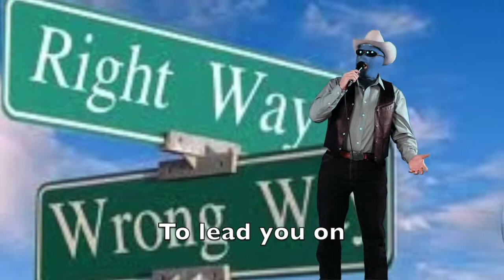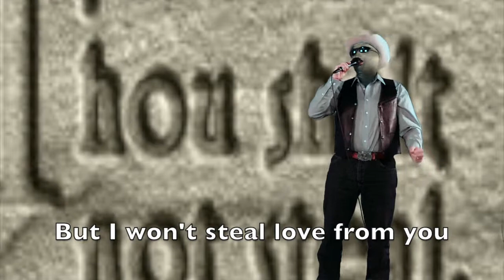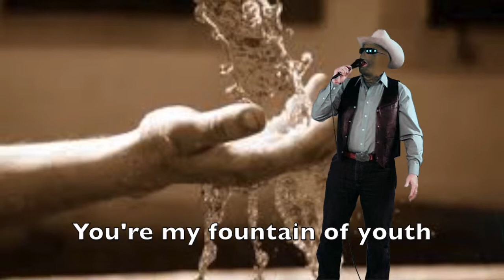I Won't Steal Love From You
This is a song about a man who likes this girl a lot. He believes that she would be intimate with him if he told her what she wants to hear, but his conscience will not allow him to lie to her. He won't steal from her what he knows is not morally his to have.